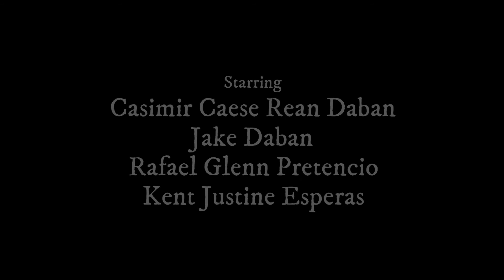DAKOP-DAKOPAY(taya-tayaan) | MgaVovo Tv short film